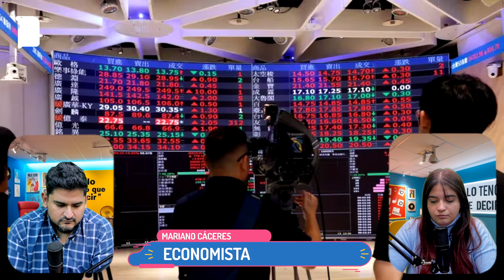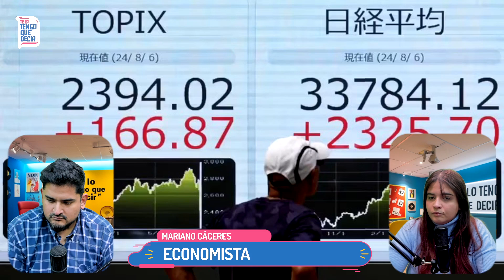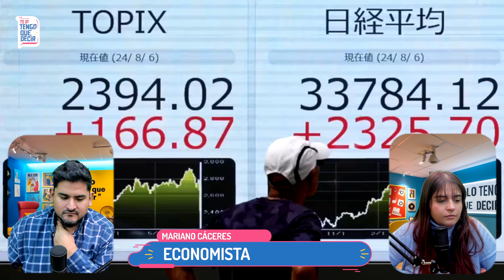Te lo tengo que decir! Nota al economista Mariano Cáceres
Te lo tengo que decir! Mariano Cáceres, economista de San Juan, habló sobre la realidad económica provincial y cómo hacer en este contexto de crisis y ajuste nacional.